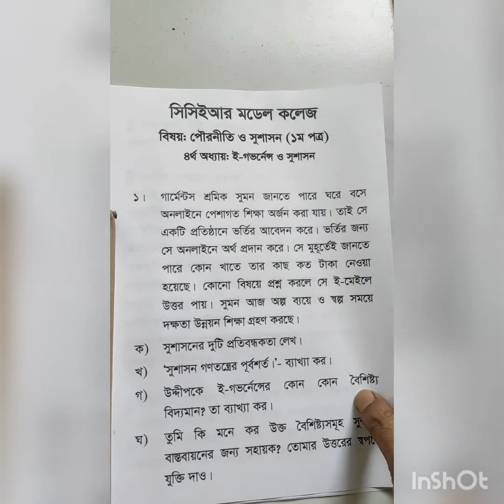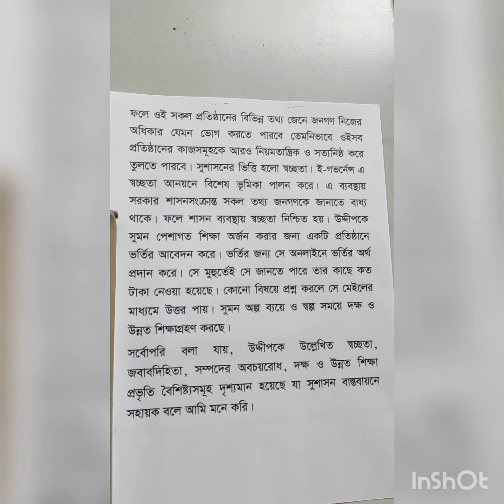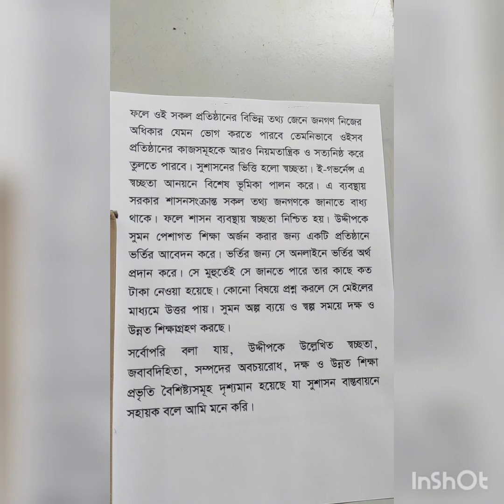পৌরনীতি ও সুশাসন (১ম পত্র)চতুর্থ অধ্যায়।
সৃজনশীল প্রশ্ন ও উত্তর ১.